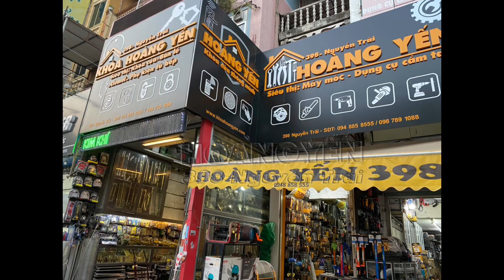Tay nắm tủ bằng đồng tân cổ điển, tay nắm ngăn kéo tủ quần áo, núm tủ trang trí, núm cửa, tay tủ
Tay nắm tủ bếp, tay nắm ngăn kéo tủ quần áo, núm tủ trang trí, núm cửa, tay tủ bằng đồng tân cổ điển (16)
- Phù hợp làm tay nắm tủ, tủ bếp...kiểu dáng cổ điển
- Lắp đặt dễ dàng chỉ với 1 chiếc tovit
- thiết kế tinh tế
- gọn gàng đẹp mắt phù hợp nội thất gia đình bạn
- Xuất xứ: hàng Việt Nam
- Chất Liệu: Đồng đúc 100% cả cái

👉 Sản phẩm được phân phối chính hãng bởi HOÀNG YẾN 398 NGUYỄN TRÃI
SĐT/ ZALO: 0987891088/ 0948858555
web: khoahoangyen.vn
page: khoahoangyen398nguyentrai
Địa chỉ: 398 Nguyễn Trãi, Trung Văn, Nam Từ Liêm, Hà Nội ( cạnh cổng chợ Phùng Khoang, không phải Nguyễn Trãi Thanh Xuân gần trường Đại Học nhân văn đâu ạ)

🔥HOÀNG YẾN 398 NGUYỄN TRÃI cam kết🔥🔥🔥:
+ Sản phẩm giao nhận giống ảnh mô tả, chính hãng
+ Chất lượng sản phẩm tốt nhất, luôn làm hài lòng quý khách hàng.
+ Sản phẩm được kiểm tra kĩ càng, nghiêm ngặt trước khi giao cho khách hàng.
+ Giao hàng nhanh chóng ngay khi có đơn hàng.